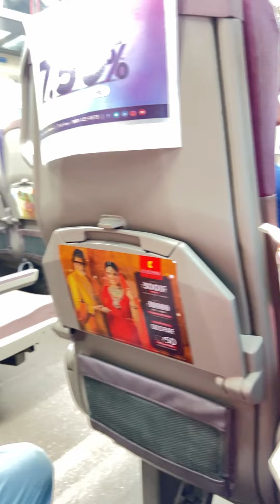Prishu ki 1st trainride